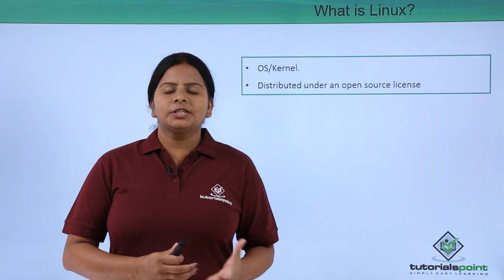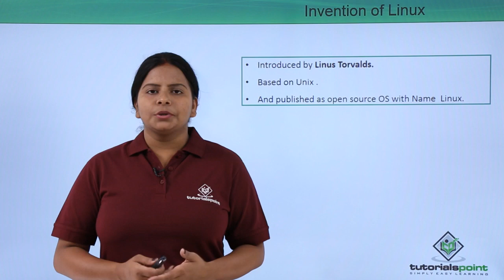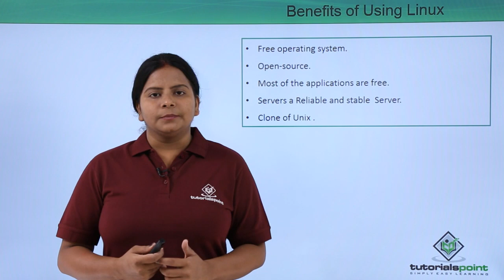Linux Introduction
Lecture By: Ms. Mamta Tripathi, Tutorials Point India Private Limited.